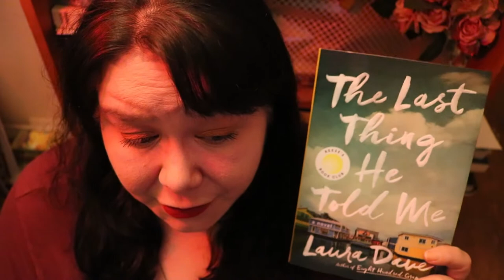Book Talk 235 - The Last Thing He Told Me By Laura Dave